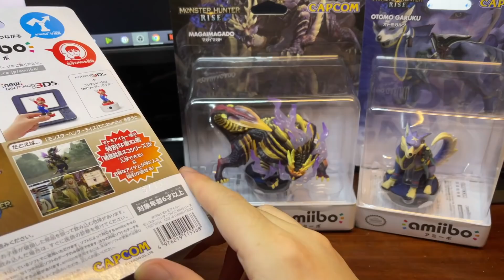【mhrise】特別外觀取得教學！amiibo開箱！怨虎龍，加爾克，艾路貓｜魔物獵人：崛起｜switch｜Monster Hunter Rise｜モンスターハンターライズ